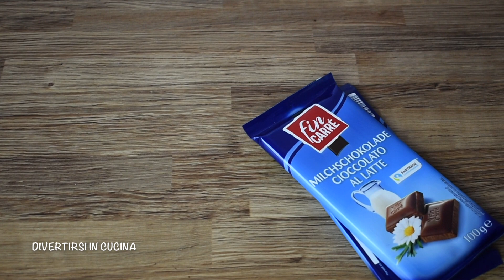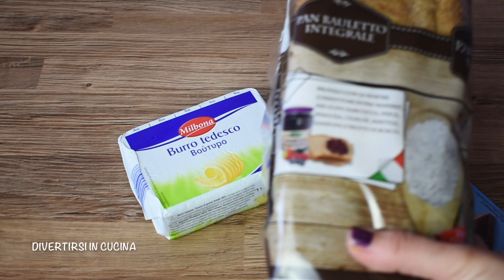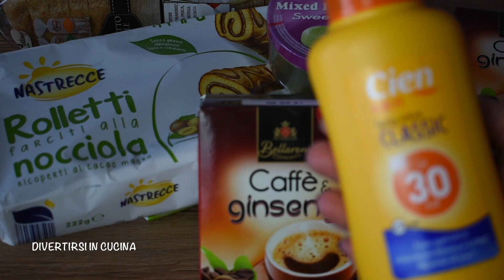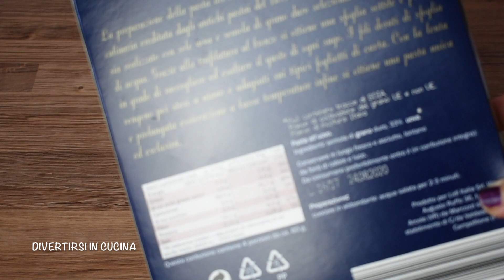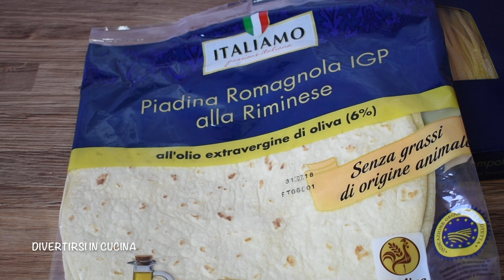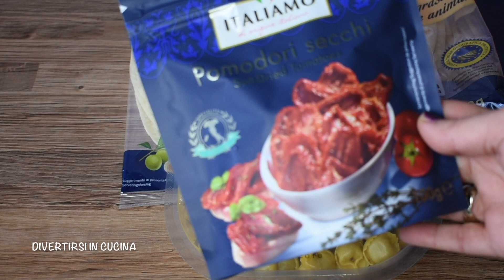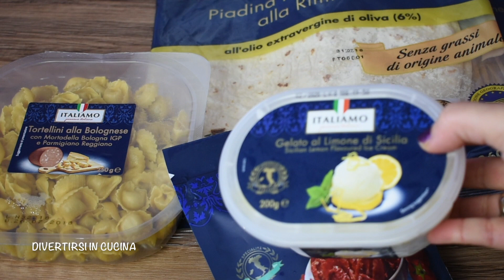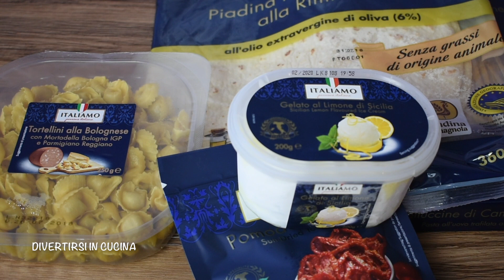Svuota la spesa Lidl: Speciale ITALIAMO | Divertirsi in cucina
Svuota la spesa Lidl: Speciale Italiamo. Vi mostro gli acquisti che ho fatto oggi al Lidl. C'erano diverse offerte della linea Italiamo. Fatemi sapere quali sono i vostri prodotti preferiti di questa linea.